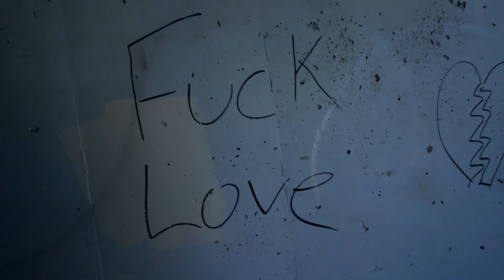Finally... We're Back | The Story So Far Ep. 54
It's almost been a good month since I uploaded a Story So Far episode, but now we're back.  The cold kept us all bundled in our own areas but through the warmth of Pokemon GO, we just chilling in the chills playing Pokemon GO and filming some dumb shit bro.

Links to A Whole New World!